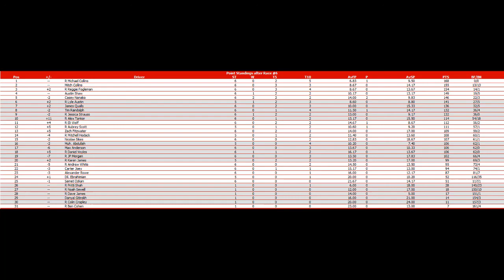7-Eleven IndyCar Series S2 Race 6 of 18: Indianapolis (GMR Indy Grand Prix)